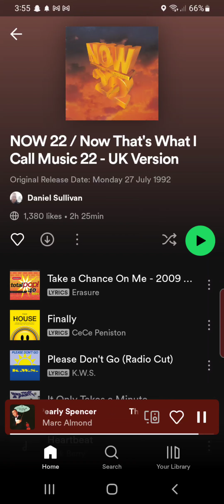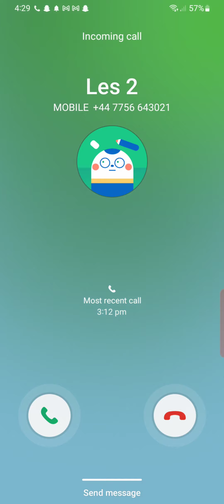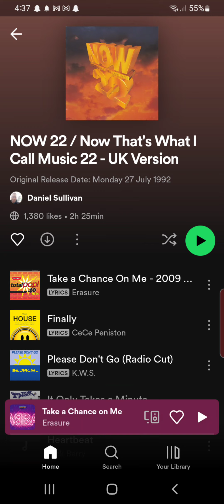NOW 22 CD1